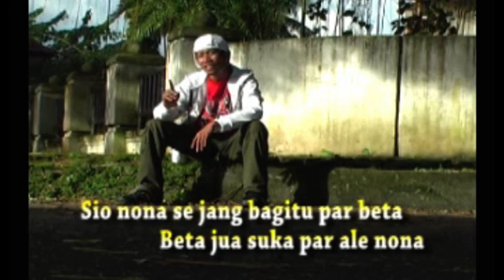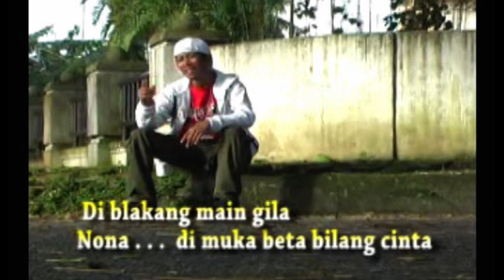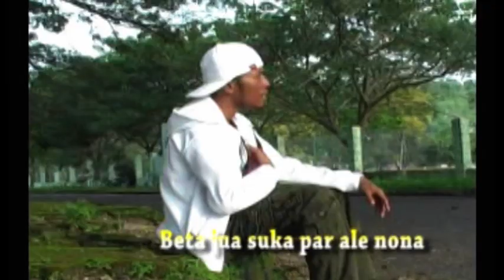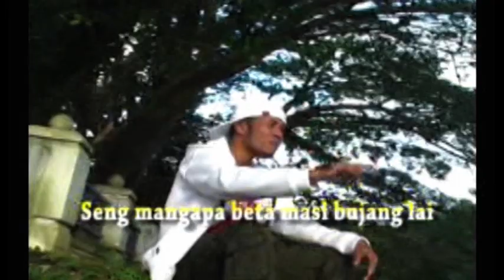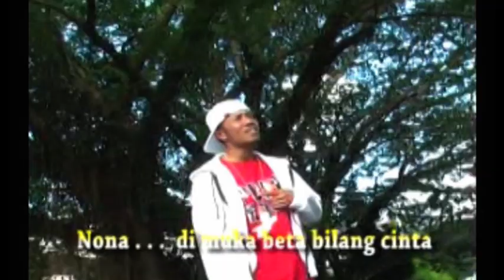Dangdut Ambon / Pulau Seram | Turun Turun Sugiarto By Dandy Sileuw.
Turun Turun Sugiarto
Vocal : Dandy Sileuw
Ciptaan : Dandy (Darsan Sileuw)
Cameraman : Yandry Kastanya
Video editing : Arlles Syauta
Studio : Evans Record
Produksi 2011